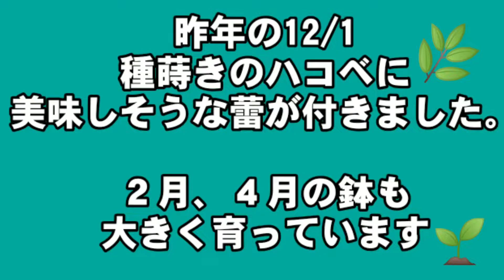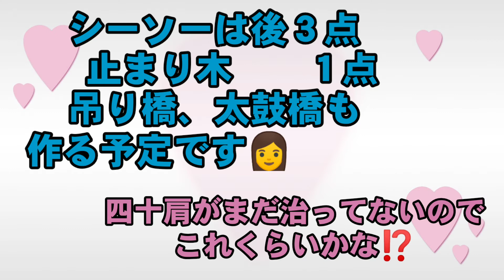ラブちゃんのつぶやき【ラブちゃんのシードを蒔いてみた、ハコベの成長&プレゼント制作開始】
編集152
今日はラブちゃんの御飯のシードを蒔いてみました😅
果たして芽🌱が出てくるかな⁉️ついでに採取したハコベの種も蒔きました✨ハコベは植えっぱなしで水やりだけで大丈夫です☺️昨年と今年のハコベの成長です。路地物が無くなったらラブちゃんラブちゃんに食べさせようと思います👩
いつもコメントを下さる皆様にプレゼントしょうと思い作り始めましたが四十肩がまだ完治してないのでゆっくり作ろうと思います👩